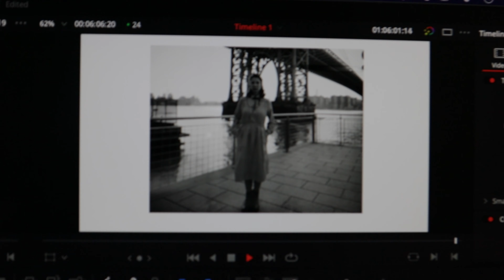Large Format Portrait Session in Brooklyn, NY - Chamonix H1 4x5 Camera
Shooting with 3 talents with the Chamonix H1 4x5 Large format camera.

4x5 Lens I used :
Schneider-Kreuznach Super Angulon 90mm f5.6 Multicoating
Schneider-Kreuznach  210mm f5.6 Multicoating

Developer
CineStill D96 Monobath

Film:
Ilford HP5 Plus 400

Scanner
Epson Perfection V850 Pro

When I was looking for a 4x5 camera I did a good research with all the brands  Crown Graphic, Toyo Field 45A,  Intrepid 4x5: Arca-Swiss, Linhof Kardan, Cambo 45, Wista Field, Linhof 4x5 Technikardan, Wista Technical 45RF, and and watching a lot of YouTube channels from Nick Carver, Ben Horne, Todd Korol,
Bryan Birks, Dave Rollans, Mat Marrash, Nicolas Llasera, Kyle McDougall in conclusion I really liked the Chamonix h1.

4 Topics on this channel

- Workflows
- Analog Photography
- Inspiration

Welcome to the channel! I'm  an advertising photographer based in  New York City.
Graduated from the Art Institute of Medellín in Colombia with a B.A. in Advertising. In 1999, I moved to the U.S. where I embarked on my photography career after working for a multi-media company.